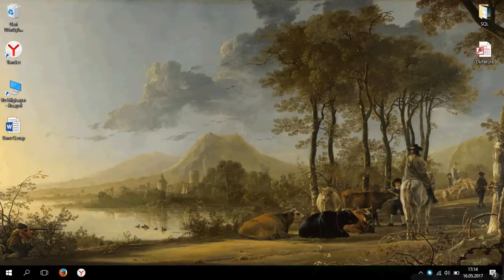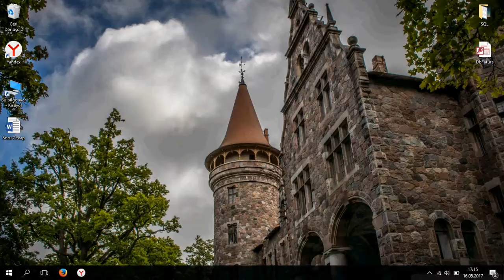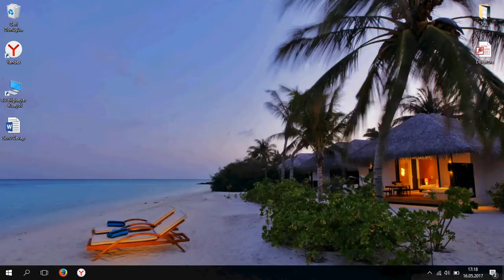Yaz Dönemi C# SQL Yazılım Kursu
29 mayıs pazartesi günü başlayacak olan eğitimlerimiz için son 4 kişi, ön kayıt için form linktedir :)